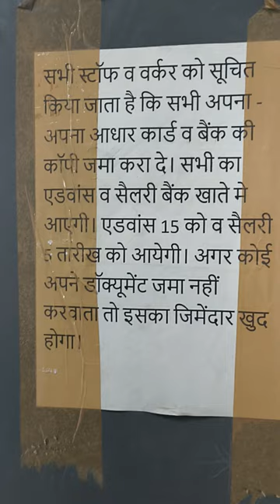न्यू कंपनी में मैं गया था यह वीडियो इस कंपनी